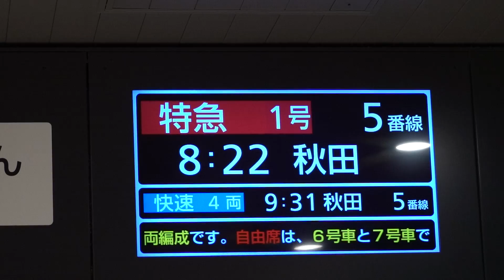20190914 特急いなほ１号秋田行き 新潟駅ＬＣＤ掲示板